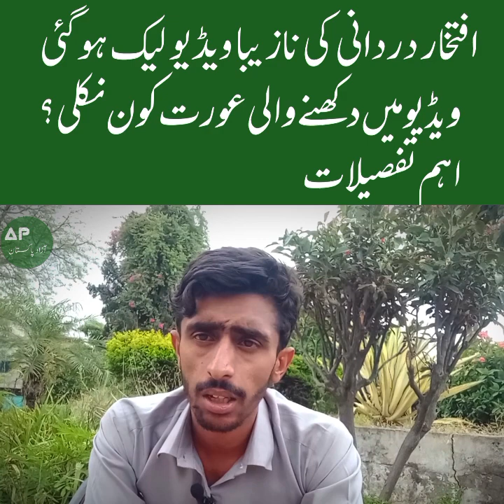Dr Iftikhar Durrani vedio leaked|| Dr Iftikhar Durrani vedio got viral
Indecent video of PTI leader Dr. Iftikhar Dardani was leaked.
In this video, the deteriorating situation in the society is highlighted. The purpose of this video is not to hurt anyone but to explain moral values. The words spoken in this video are not meant for any person, but an interpretation of the lack of ethics in Pakistan's politics.